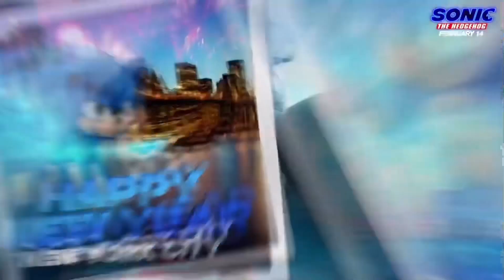Sonic The Hedgehog” Feliz Año Nuevo Trailer 2020 Oficial